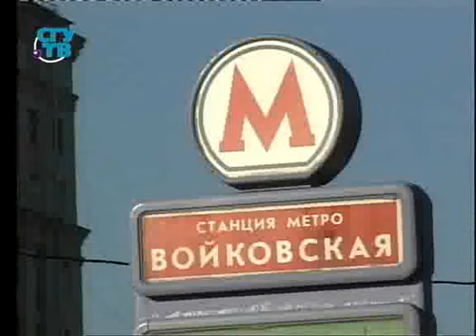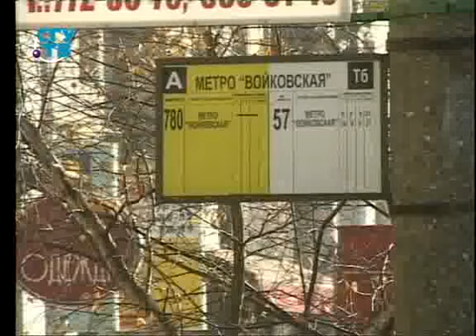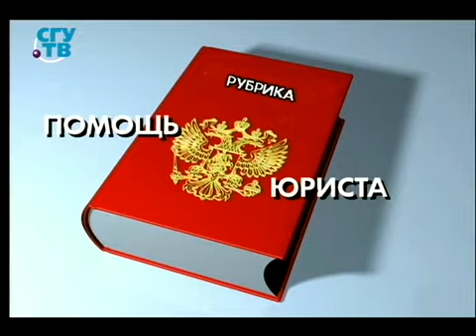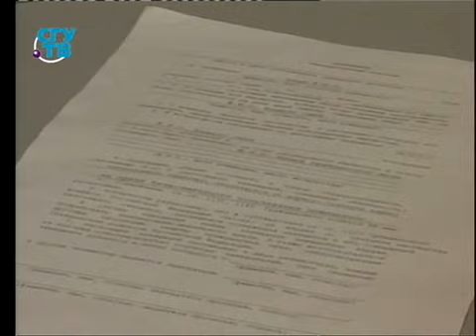Порядок регистрации транспортных средств. Алименты. Юридическая помощь, консультация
Передача "Принцип закона". Эфир 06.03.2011. Первый образовательный канал. Другие передачи "Принцип закона" смотрите на